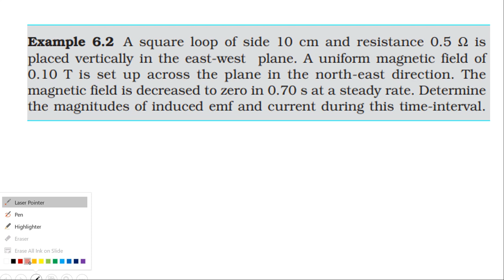NCERT SOLUTION | CLASS 12 PHYSICS | EXAMPLE 6.2 | ELECTROMAGNETIC INDUCTION | CBSE NEET IIT JEE KVPY